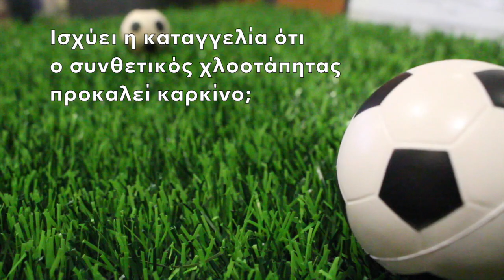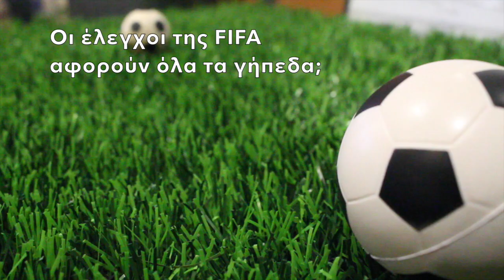Συνέντευξη Αντώνη Καμακάρη στον Γιάννη Γεωργόπουλο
Ο Διευθύνων Σύμβουλος της "Terrain" μιλάει στην κάμερα του Gazzetta TV και αναλύει εάν ο πλαστικός χλοοτάπητας απειλεί την υγεία μας.

Συνέντευξη: Γιάννης Γεωργόπουλος
Επιμέλεια-Μοντάζ: Βασίλης Τσίγκας